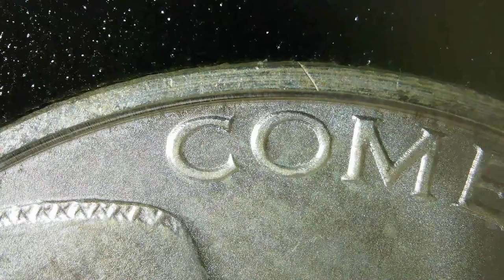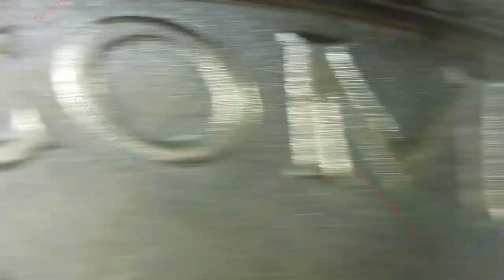2014 Come and Take It / Silver Shield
Year: 2014
Title: Come and Take It
Creator: Chris Duane
1oz Silver Proof